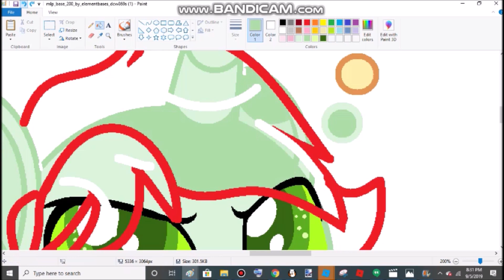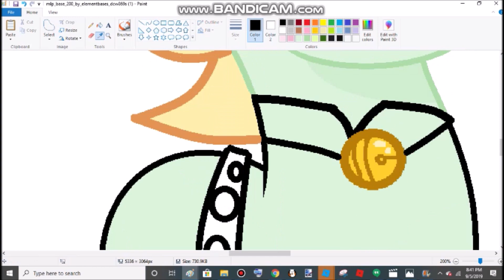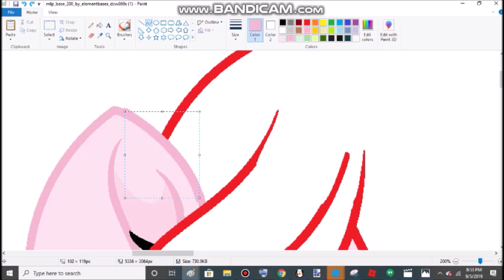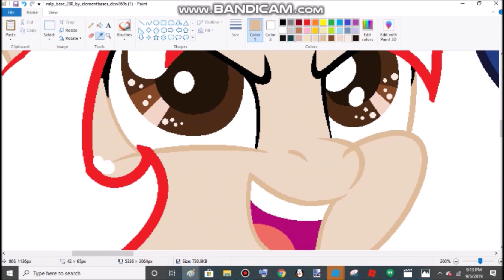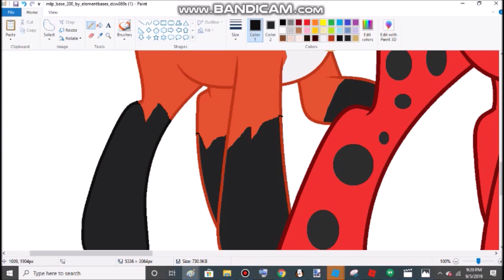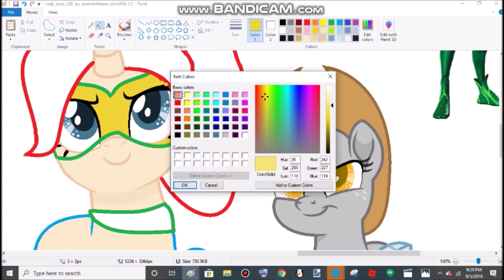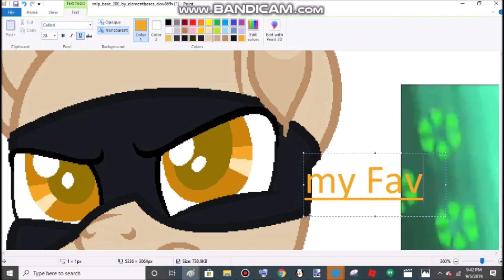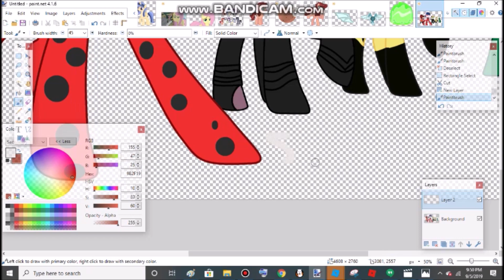~MLP Base Edit~ Miraculous Ladybug ~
1-Miraculous Ladybug Theme Song REMIX cover (Niklass ft. Michigopyon)
2-MLP PMV Rainbowlicious - PhonyBrony Remix
3-Gravity Falls [Theme Song] Hip Hop Remix
I watched lots of Miraculous Today and Wanted to make this! :)